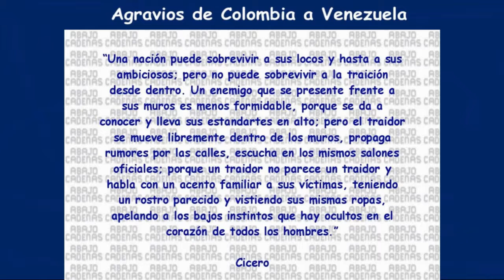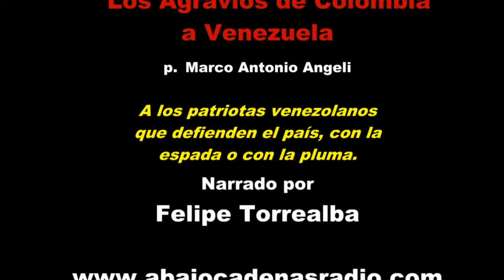1992 Agravios de Colombia a Venezuela 20190708 P 165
Desde la separación de la Gran Colombia, la Oligarquía Neogranadina no ha cesado de incursionar mediante la amenaza, presiones, mentiras, trampas avanzar sobre territorio nacional en donde tiene mucha responsabilidad los líderes políticos y militares venezolanos de la época en que tuvieran éxito la estrategia Neogranadina.
"La Historia es la Memoria de los Pueblos, por lo tanto es vital estar informado de los diferentes puntos de vista de un mismo acontecimiento, siendo esto indispensable para la formación de una visión más clara de los hechos allí narrados. De allí que un pueblo sin memoria histórica, es un pueblo sin futuro cierto. Si queremos comprender el presente, escudriñemos en el pasado." Felipe Torrealba